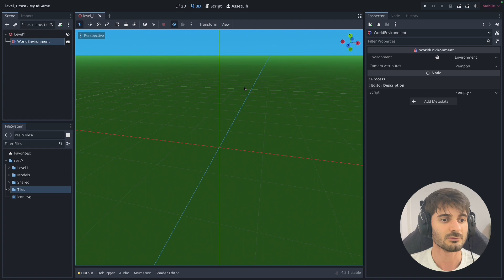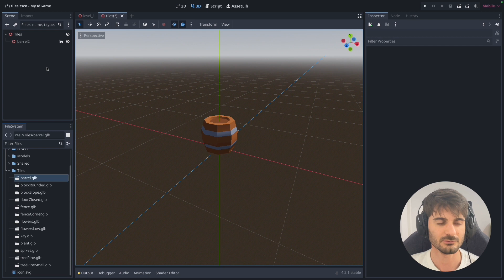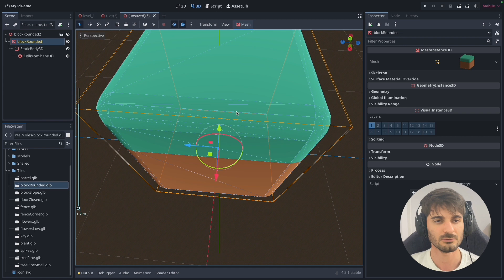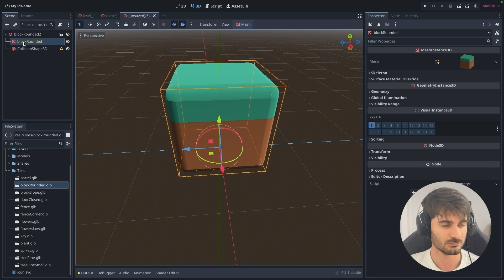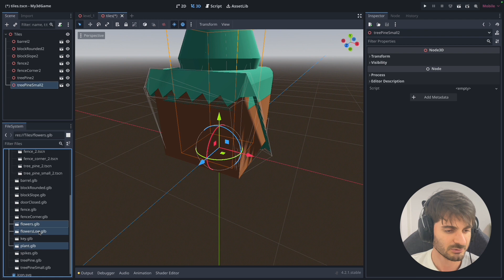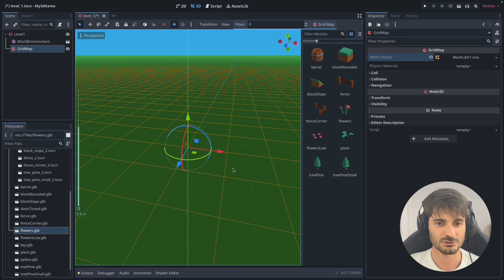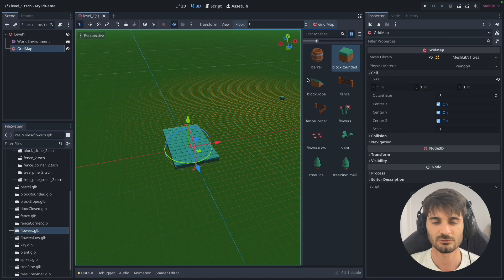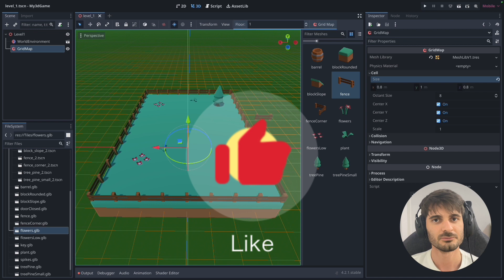Godot - primeiro jogo 3D - tutorial Parte 2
Montando o Level 01 com um GridMap
Lembre-se de usar TopView, FrontView etc e os atalhos do teclado para desenhar seu mapa/level!!!

💬💬 Comente aqui se você seguiu até o final 💬💬